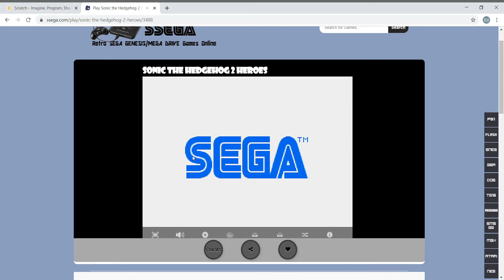chaos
Sonic 2 Heroes but I spam the switch button